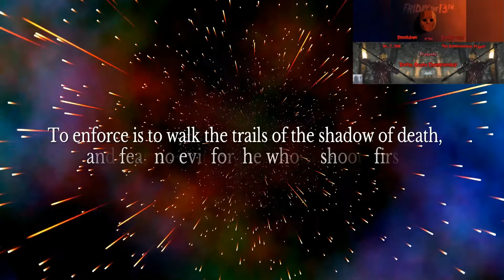Road to Enforcer Episode 1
The Enforcer reflects on his journey thus far.